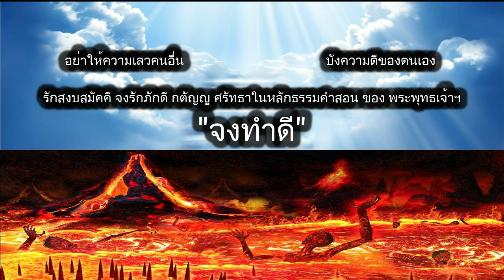ดูดวงรายวัน ผ่าดาววันนี้ 3/เม.ย/2567 ลัคนา12ราศี l หมอฤทธิ์ ผ่าดาว